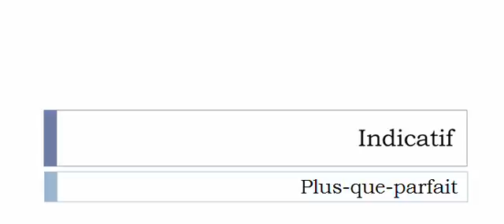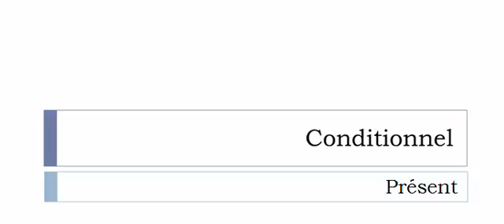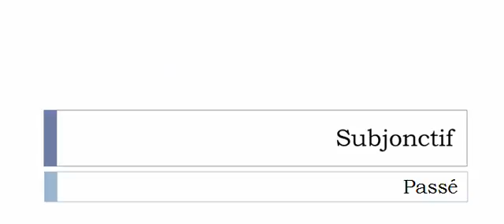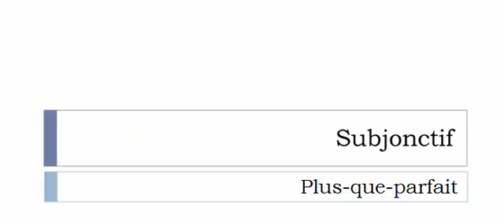Conjugate French verb # Bistrer = Bistrer